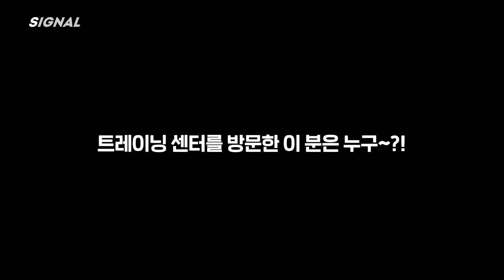연습이라는 이름의 용기 | tripleS 트리플에스 : SIGNAL 220715